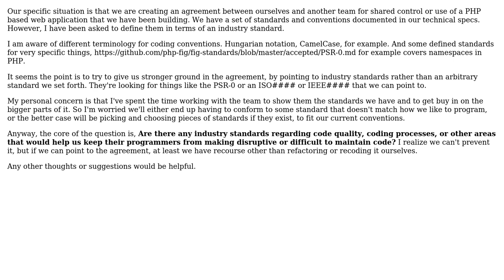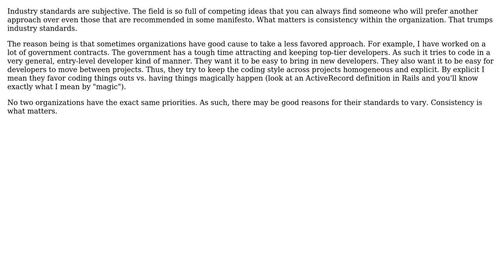Software Engineering: Are there any industry standards that define code quality? (2 Solutions!!)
Software Engineering: Are there any industry standards that define code quality?

With thanks & praise to God, and with thanks to the many people who have made this project possible! | Content (except music & images) licensed under CC BY-SA | Music | Images & others | With thanks to user Matthew Flynn user Mario T. Lanza user CLo and the Stack Exchange Network Trademarks are property of their respective owners. You are responsible for your own actions.